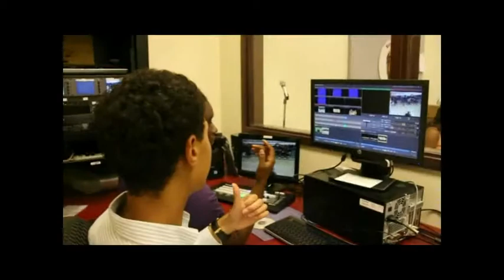November 21Show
Happy Friday !